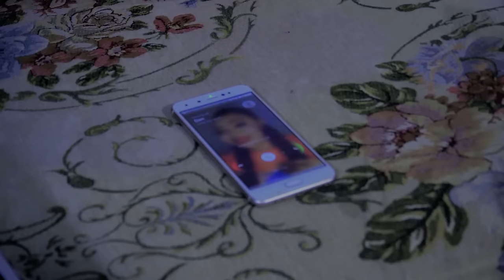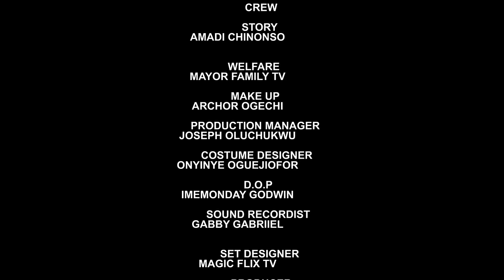Every Powerful Christian Must Watch This Movie To Learn How To Pray From This Blind Couple-NEW MOVIE